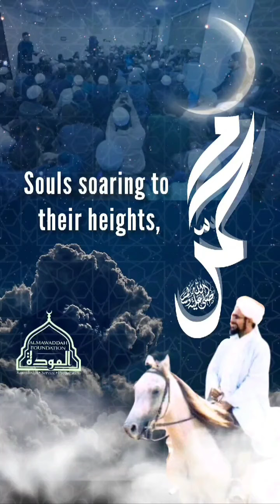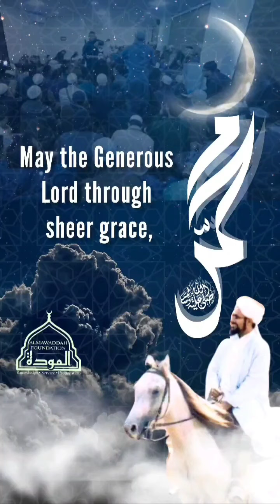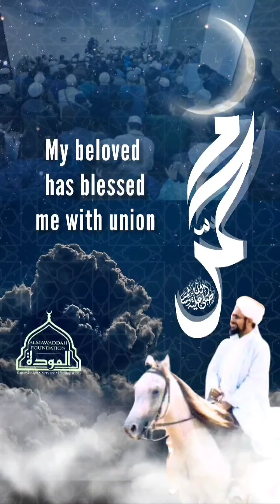Sights from the Gazes of the Heart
Please remember to:

1. Make duʿāʾ for us
2. Implement
4. Share to all your contacts

For more content such as this, please feel free to join the group by following this link:

Shukraan